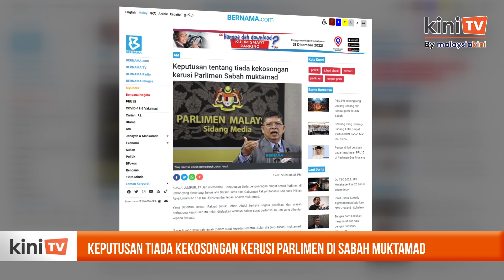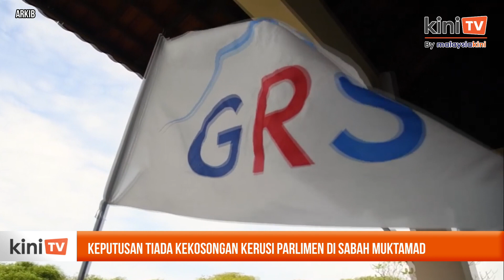'Muktamad!', kata Speaker kepada Bersatu berhubung kekosongan kerusi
Keputusan tiada pengosongan empat kerusi parlimen di Sabah yang dimenangi bekas ahli Bersatu atas tiket GRS pada PRU lalu adalah muktamad.

Yang Dipertua Dewan Rakyat Johari Abdul berkata segala justifikasi dan alasan berhubung keputusan itu telah dijelaskan olehnya dalam surat bertarikh 16 Jan yang dihantar kepada Bersatu.